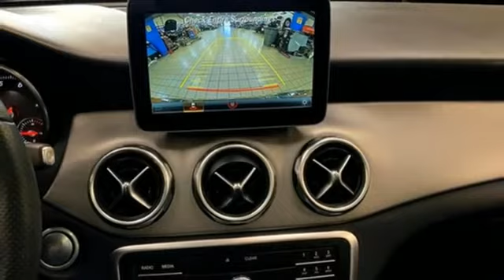Used 2018 Mercedes-Benz GLA Washington DC Honda Dealer, MD HNA006040A - SOLD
Year: 2018
Make: Mercedes-Benz
Model: GLA
Trim: GLA 250
Engine: 2.0L I4 DI Turbocharged
Transmission: 7-Speed Automatic
Color: Brown
Interior: Black
Mileage: 19739
Stock #: HNA006040A
VIN: WDCTG4GB5JJ394270
Clean CARFAX. Brown Metallic 2018 Mercedes-Benz GLA 2018 Mercedes-Benz GLA 250 4MATICA® GLA 250 4MATICA® 4MATICA® 7-Speed Automatic 2.0L I4 DI TurbochargedbrPohanka Certified Used Car come with our exclusive "Forever Warranty" at no additional cost. The power train, engine and transmission, are covered under this nationwide warranty for as long as you own your car. We also offer Guaranteed Satisfaction with our five-day exchange policy. Return your car for any reason, within five days, 250 miles, and damage free and exchange it for another if you are not completely happy with it. Odometer is 19003 miles below market average!brbrWe make every effort to provide accurate information but please verify options and price with management before purchasing. All vehicles are subject to prior sale. All prices are special internet prices only. All financing is subject to approved credit. Prices exclude dealer installed options, tax, tags, registration fees and processing fee of $499. Not required by law. Published price subject to change without notice to correct errors and omissions or in the event of inventory fluctuations. Vehicle offers/prices & internet price quotes valid for 48 hours from initial posting date, subject to change by dealer/manufacturer without notice. Vehicles may be in transit to dealer. Vehicle photos may not match exact vehicle. Please call to confirm availability status. NHTSA Government 5-Star Safety Ratings are part of the U.S. Department of Transportationa€TMs New Car Assessment Program Model tested with standard side airbags (SAB). **Based on model year EPA mileage ratings. Use for comparison purposes only. Your mileage will vary depending on driving conditions, how you drive and maintain your vehicle, battery pack age/condition, and other factors.

Address:
1772 Ritchie Station Court Capitol Heights